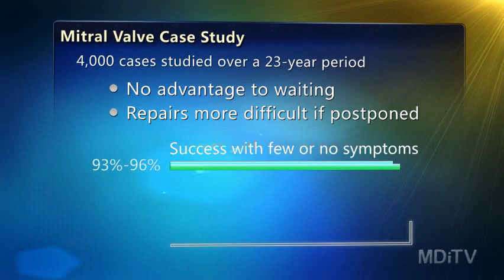When is it appropriate to repair a mitral valve?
MDiTV News senior anchor Andrew Holtz on the appropriate timing of a mitral valve repair surgery. When should patients have a cardiac surgery to repair a broken or leaking mitral valve?

To read the accompanying article or watch the full interviews, visit MDiTV